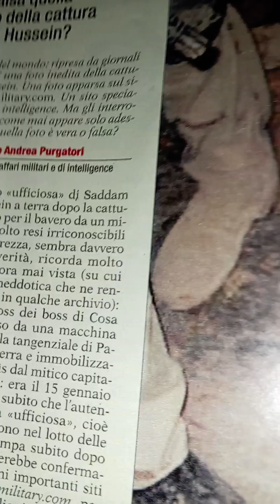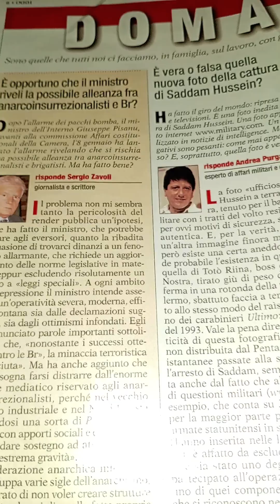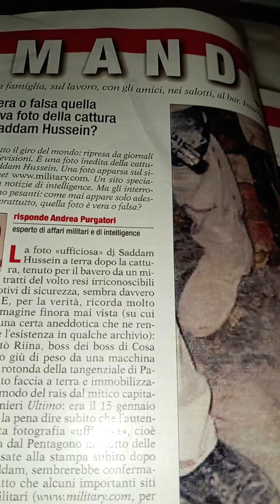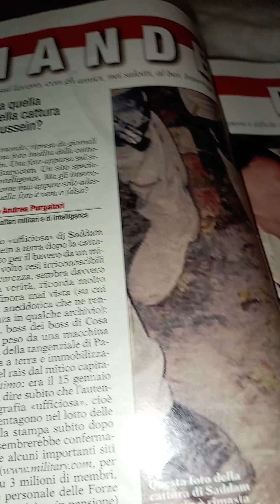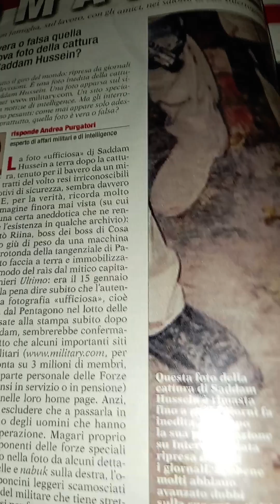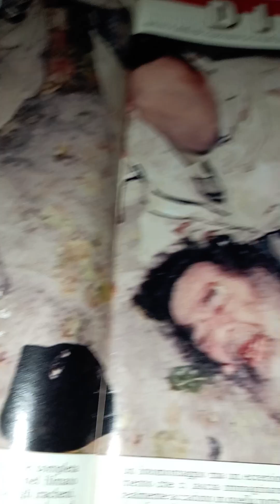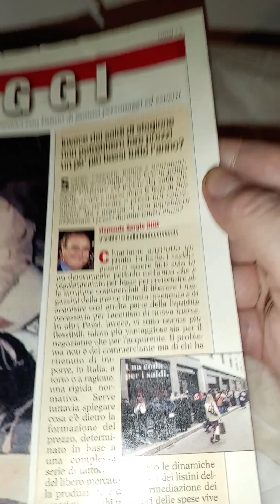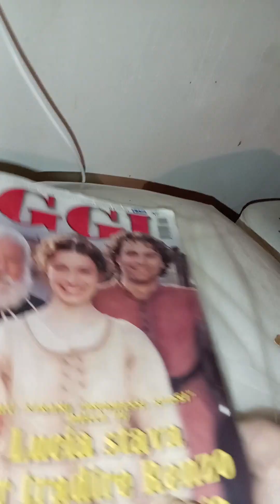Oggi n.4 del 21 gen 2024. Editoriale